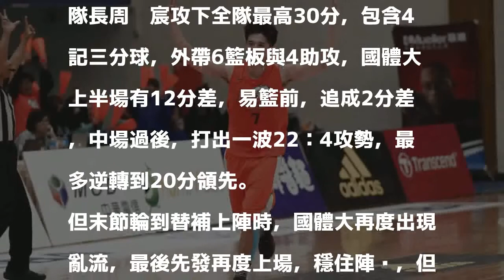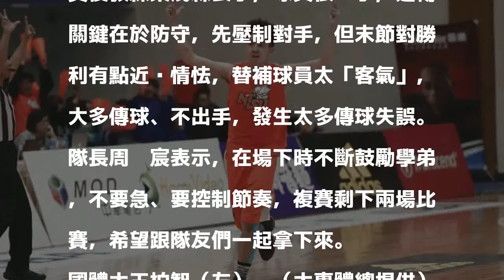UBA》周暐宸砍30分 助隊逆轉北市大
周暐宸砍30分。（大專體總提供）

發表評論評論如下。